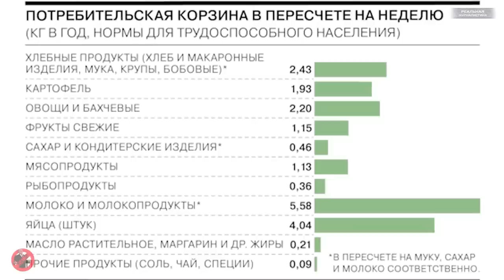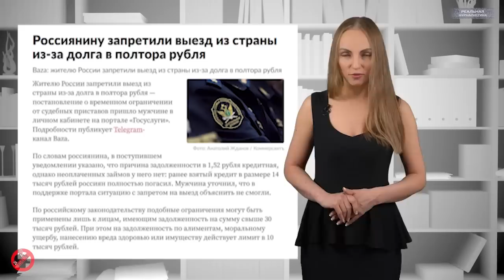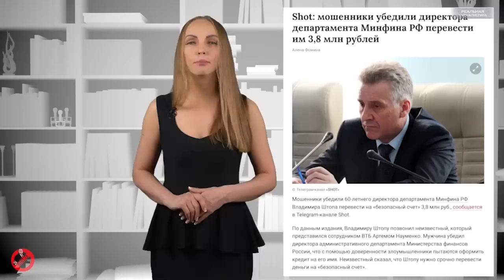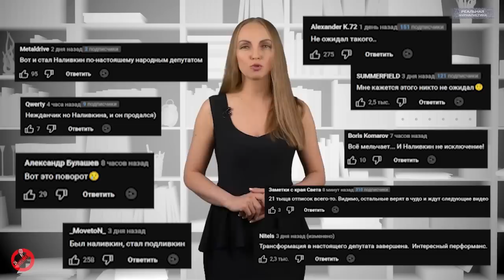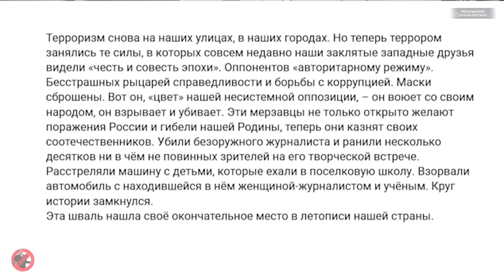ТРУСЛИВАЯ РОССИЯ: глупые чиновники, фейковые герои, гнилая оппозиция и никому не нужный народ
Власти в стране нет вообще. Есть только ОПГ, в результате стечения обстоятельств оказавшаяся в определенных кабинетах.
Алексей Навальный